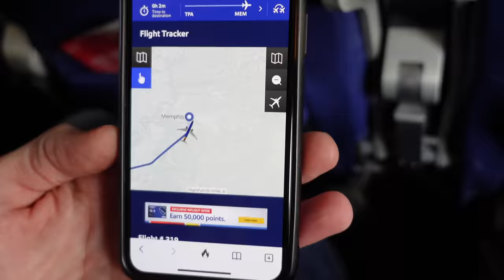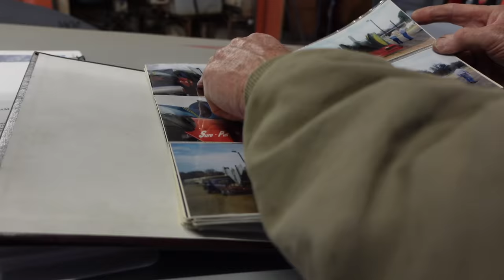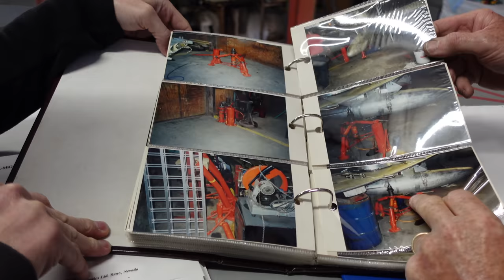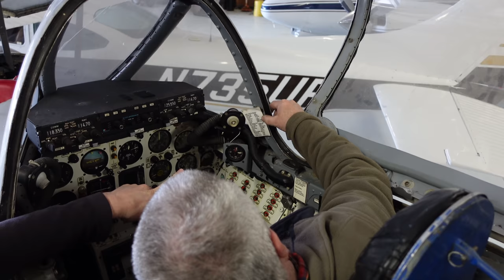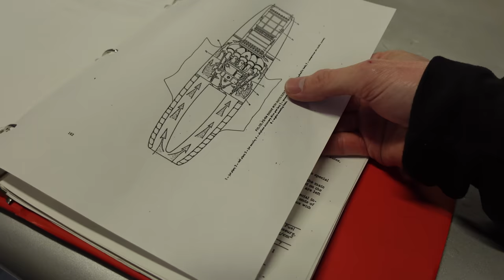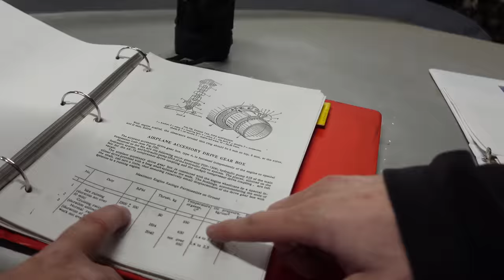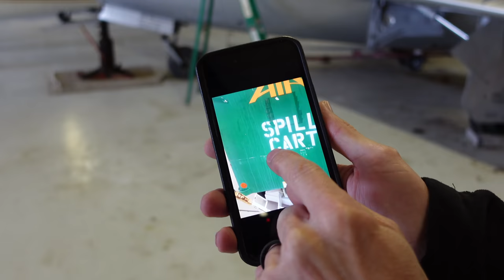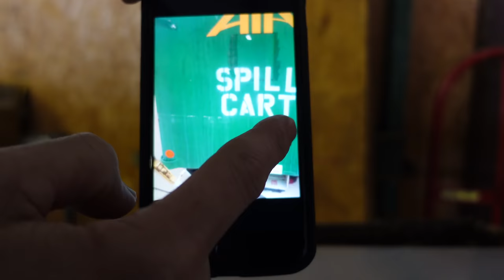I Bought A REAL Abandoned MiG 15 Fighter Jet!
I Buy Abandoned Fighter Jet If It Starts!  This abandoned Fighter jet has sat for over 12 years.  We check it out and if it starts, I buy it!

Give Today to Help SaveThe310. This story is only just beginning :). More to come soon!